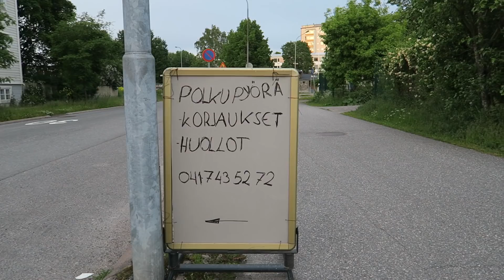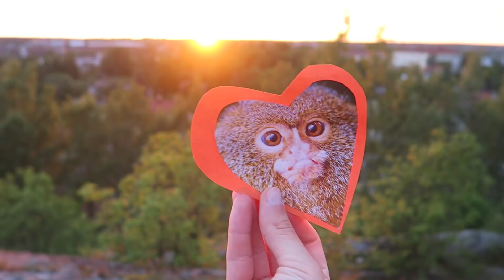Olen varaton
20.–21. kesäkuuta! Haetaan juhannuskukat ja nautitaan auringonlaskusta.